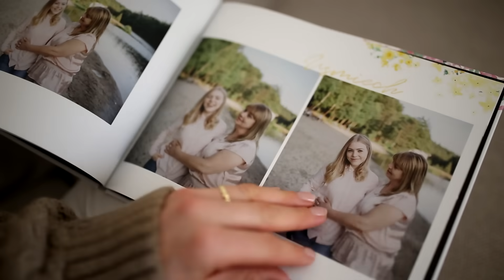Fotoksiążka Printu - prezent inny niż wszystkie